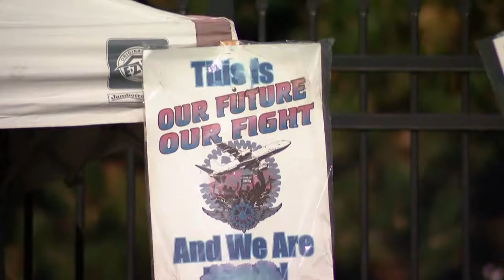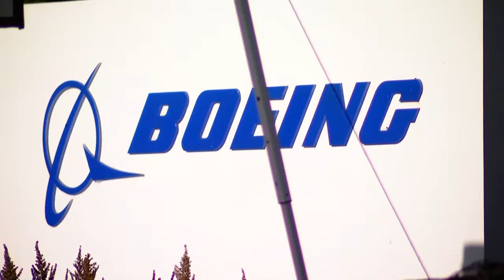6 weeks after the start of the Boeing machinists' strike, a path for resolution is unclear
The company's latest offer was rejected due to strikers saying there was a lack of pension options.